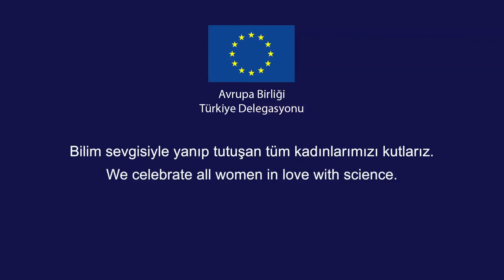Çocukluğunuz deney yapma merakını hep canlı tutmaya çalışın - Pr Dr Pesen Okvur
11 Şubat Uluslararası Bilimde Kadın  ve Genç Kızlar Günü.
Bilim sevgisiyle yanıp tutuşan tüm kadınlarımızı kutlarız.
Pr Devrim Okvur Pesen bilim genç kadınlara ihtiyacı olduğunu söylüyor